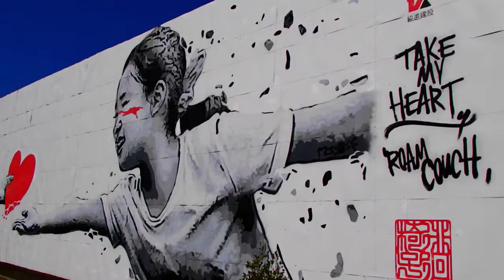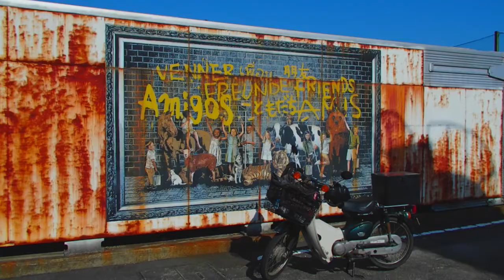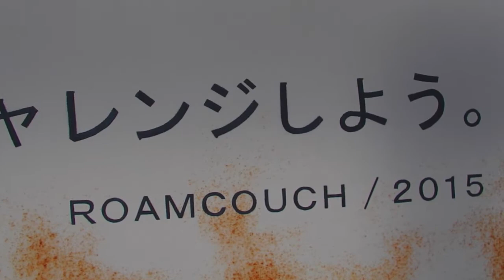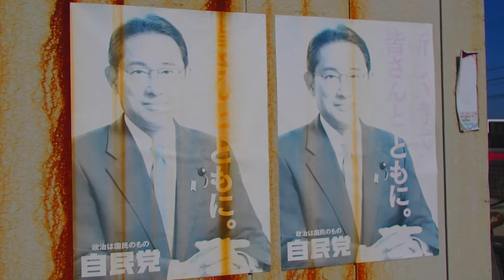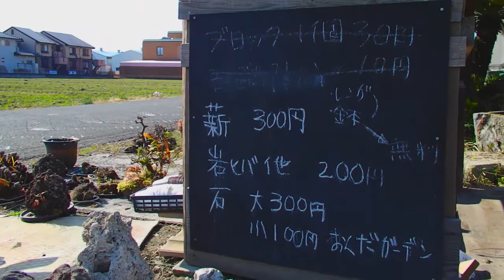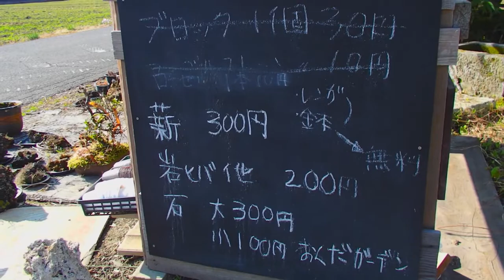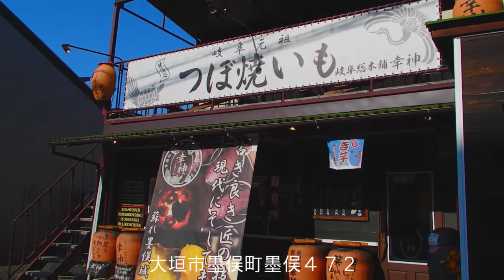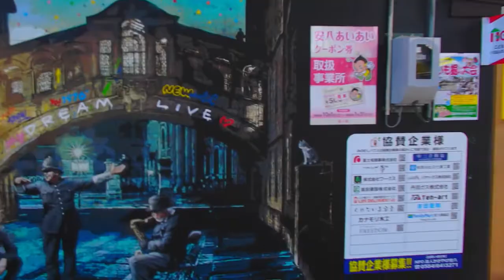ロームカウチ・ウォールアート巡り 岐阜県安八郡安八町・大垣市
存在すら知られていない岐阜県安八郡安八町と大垣市の寂れた場所にに近年ロームカウチ・ウォールアートと言うアート作品が展示されています。

今回はそれらの作品をスーパーカブに乗って鑑賞する旅に出てみましたよ。

登場作品は以下のとおり..

ベジファームおおがき

安八重機
YELLOW MAGIC ORCHESTRA
RAINBOW INC
LONDON CALLING

水防倉庫1
LETHAL WEAPON 最終兵器

水防倉庫2
WHEN YOU WISH UPON A STAR / VENICE

神社前
MIDNIGHT RECITAL 夜奏

PLANT-6 瑞穂店の裏
WHEN YOU WISH UPON A STAR / LONDON / PARIS

おくだガーデンメンテナンス
ARMORED PURE

つぼ焼いも幸神
Rain Caller

宇波刀神社のそば
WHEN YOU WISH UPON A STAR / HAWAII

みのむしハウス